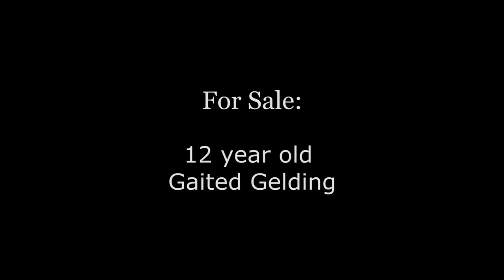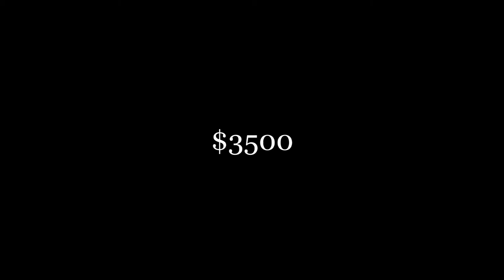SOLD: Great Gaited Trail Gelding- Loves water! SOLD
12-year-old Tennessee Walking Horse TWH
15hh
$2200

Sonny is a very well gaited, excellent trail horse.  He loves going through deep water, mud, and over logs.  He is good with cars, dogs, and bikes.  He has excellent ground manners; he bathes; loads perfectly into a trailer; is good for the farrier; and stands tied.

He is ridden in a plain snaffle and can be ridden English or western.  He has a wonderful slow smooth canter that you can slow down right away.  He has an excellent "whoa".

He sidepasses, backs up, and even parks out to be mounted!

Don't let his breed fool you, he is a super gaited horse.